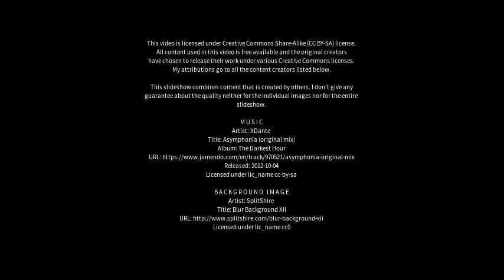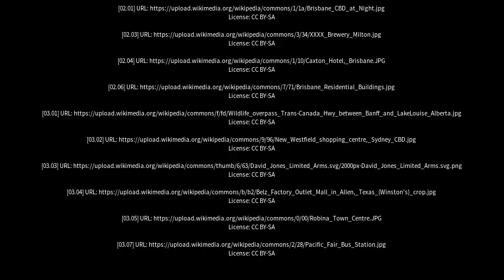Best places to visit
Best places to visit - Chermside West (Australia) Best places to visit - Slideshows from all over the world - City trips, nature pictures, etc.